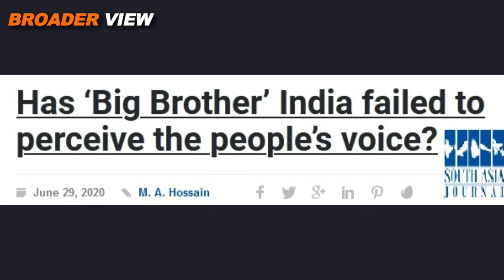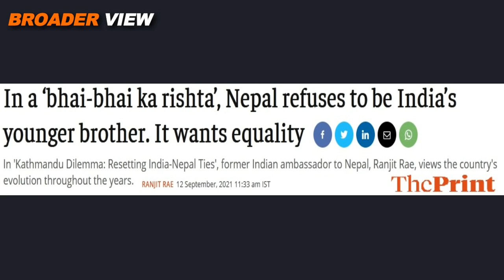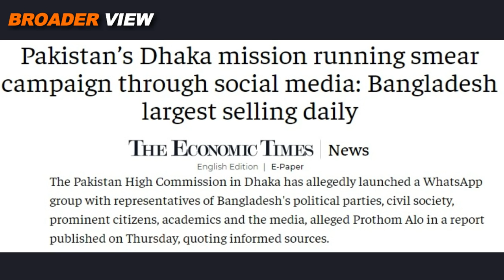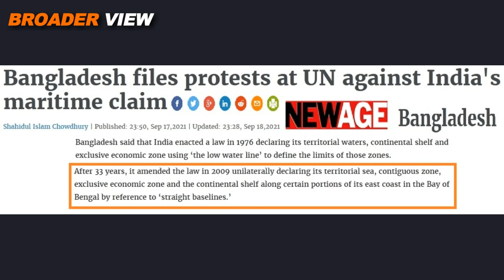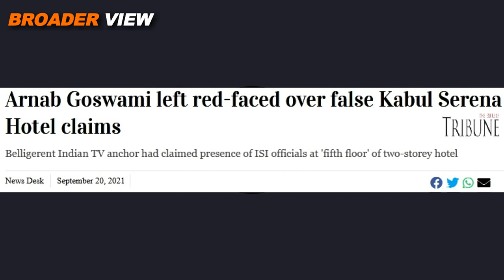"ISI IS WORKING ON AGENDA IN BANGLADESH" | INDIA's ATTEMPT TO DIVERT BANGLADESH's ANGER TOWARDS ISI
Pro India groups in Bangladeshi media are working hard these days to downgrade the image of Pro China countries inside Bangladesh specially that of Pakistan, in this regards a new conspiracy theory is circulating inside Bangladesh and in IndianMedia that Pakistani intelligence agencey ISI is working on specific agenda inside Bangladesh that is to create Anti India sentiments in the country. Watch details in BroaderView Episode 535.